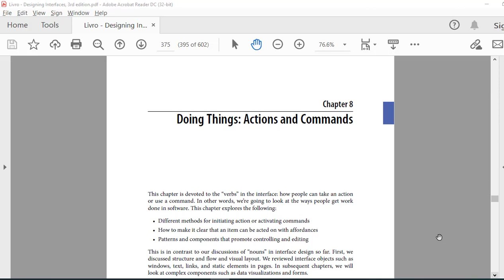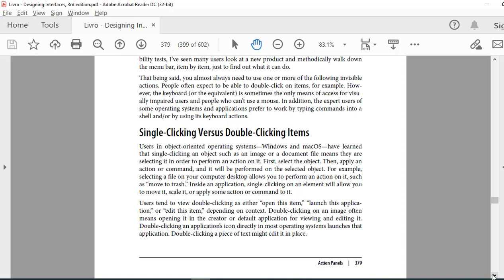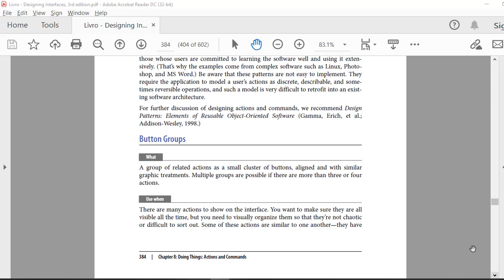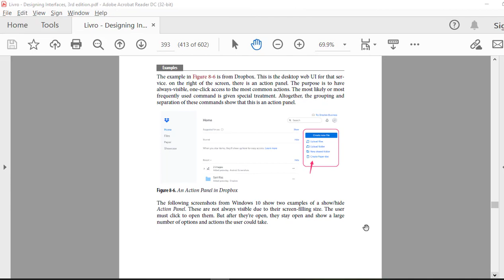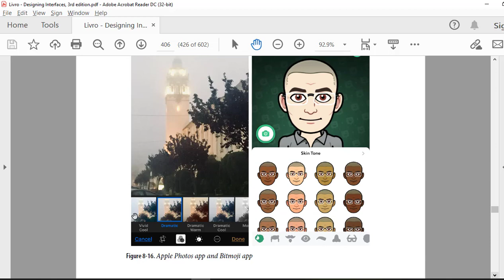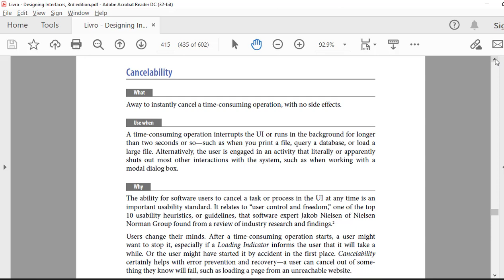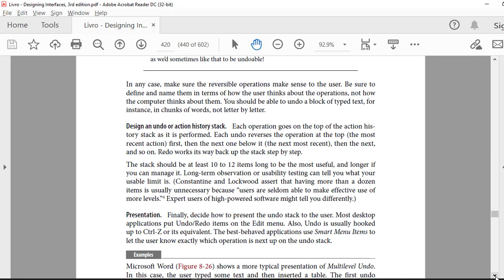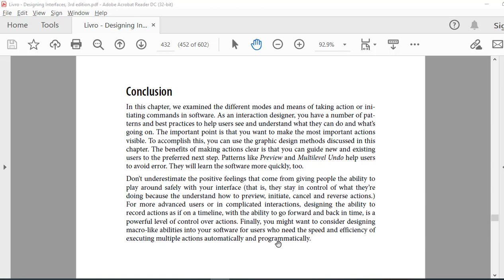Designing Interface 3rd Edition Book - Chapter 08